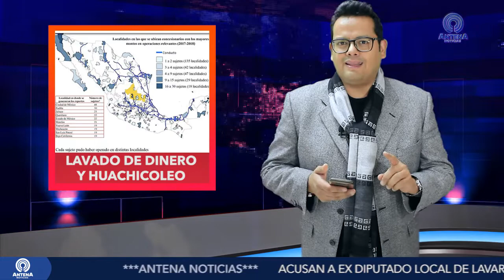Resumen Informativo 16/01/19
AntenaNoticias del 16 de Enero de 2019 con JesúsAguilar

Acusan a SLP de lavar de dinero del “huachicoleo”, mujer se roba niño dios del templo de La Compañía…